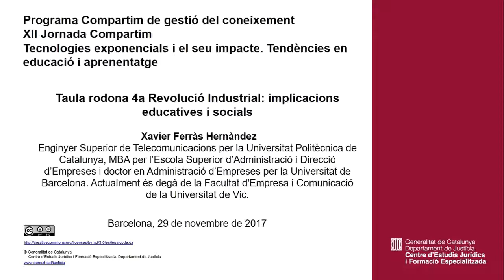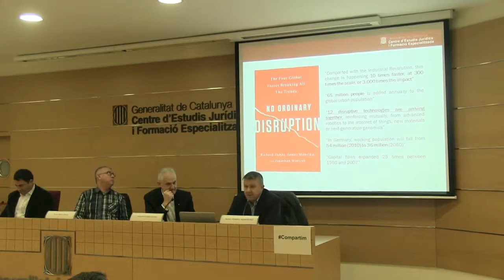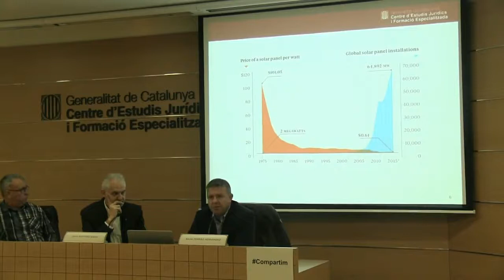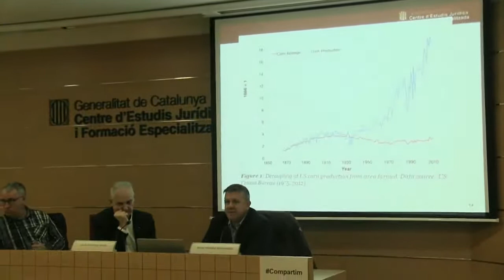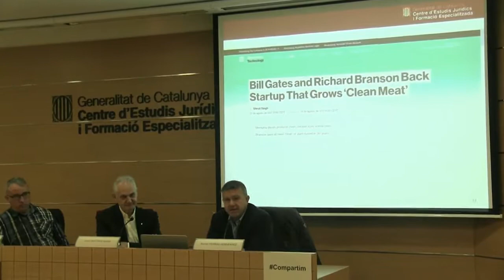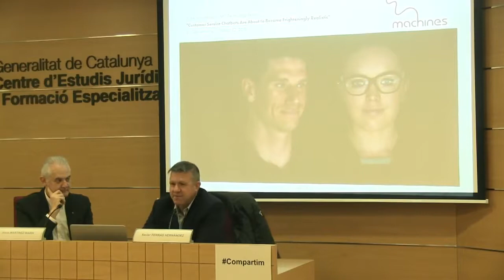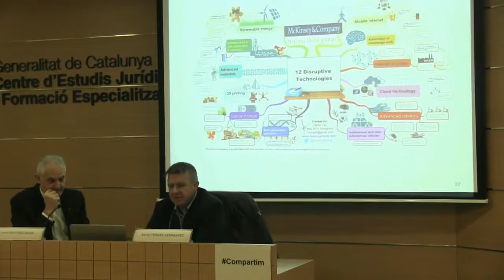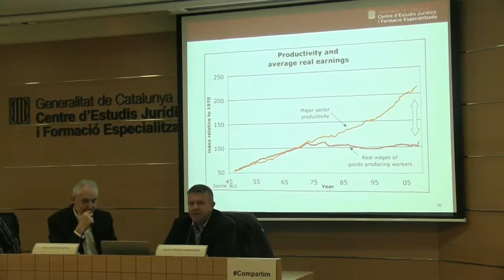171129 XII Jornada Compartim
Tecnologies exponencials i el seu impacte. Tendències en educació i aprenentatge.
Taula rodona 4a Revolució industrial: implicacions educatives i socials. Xavier Ferràs